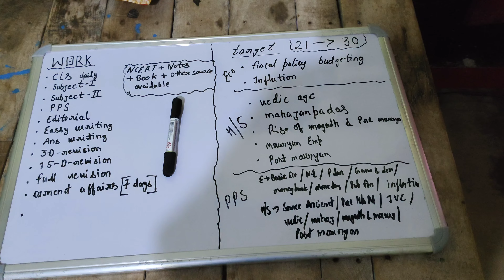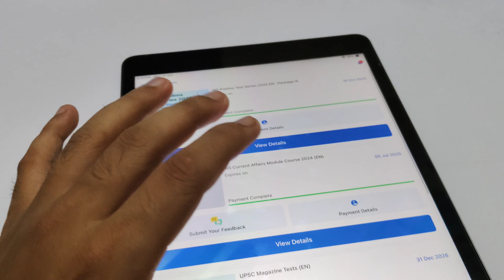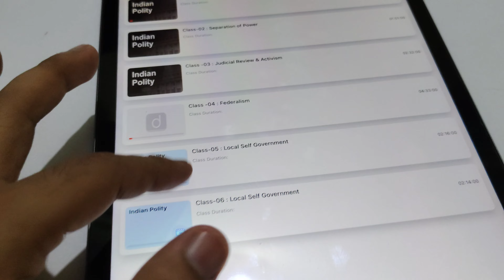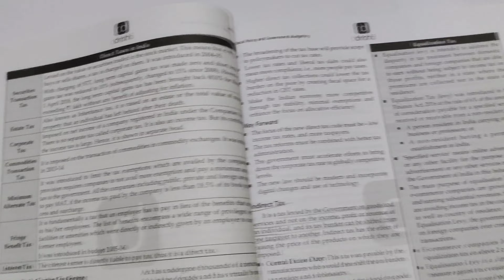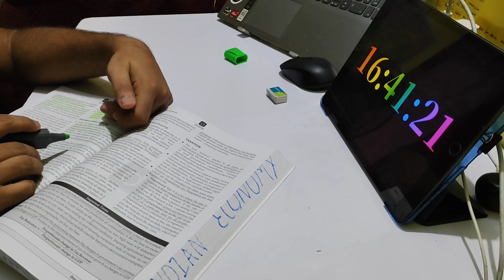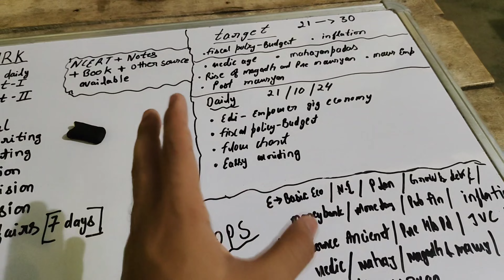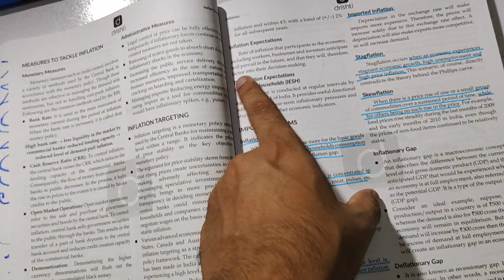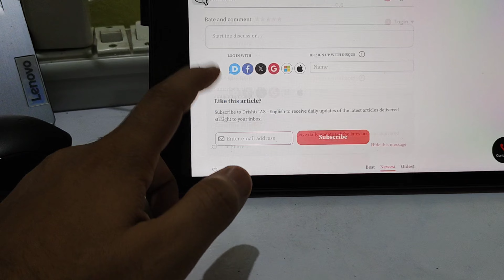UPSC ASPIRANTS DAILY LIFE VLOG || EVENING WALK + STUDY SESSION || CIVIL SERVICE PREPARATION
Hey my self Hey my self abhinit 💪 currently preparing for the UPSC CSE exam
I have been preparing for a year and will be giving my 1st attempt in 2026.

I do live stream to motivate and guide aspirants according to how I've started and continued...
Basically sharing my experience and knowledge to help new aspirants.
Tags and titles ( my Content )
UPSC vlogs / upsc aspirants daily life vlog / upsc aspirants vlog / a day in the life of upsc aspirants/ upsc aspirants study vlog and shorts
UPSC LIVE WITH ABHINIT

first time preparing for upsc help in the comment box
share your upsc story with me and will share it together .. so do comment.

Popular yt video titles for me
Aspirants daily life/productive day in my life UPSC / ias daily routine/ motivational daily vlog / nda aspirants life / UPSC motivation shorts / productive day in my life study India/ productive vlog / productive study mini vlog / student daily life vlog / UPSC daily blog
Working UPSC aspirants vlog / how to start UPSC preparation from YouTube/ 4 am study vlog UPSC / a day in the life of UPSC aspirants with college/ living like UPSC aspirants/ UPSC with me / UPSC aspirants vlog 2024 / UPSC study vlog 3am living alone
A day like lbsnaa aspirants
UPSC begginers study vlog
UPSC preparation for begginers
Everything about UPSC preparation

 💪 currently preparing for the UPSC CSE exam